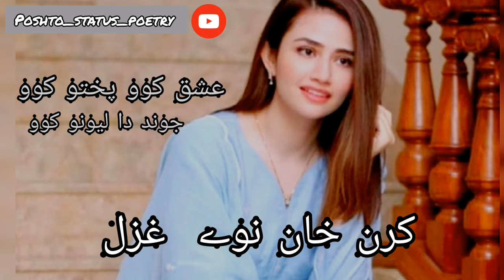Ishq kawo pukhto kawo jwand da lewano kawo| karan khan |new ghazal 2020